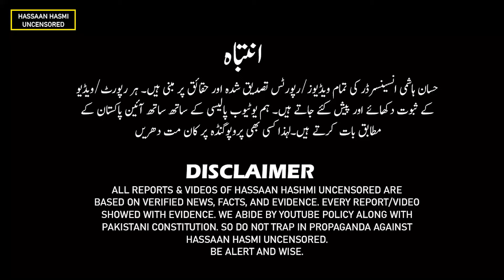The Most Shocking News Hassaan Hashmi Uncensored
Hassaan Hashmi Uncensored